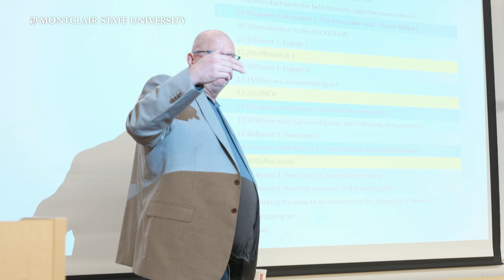Challenged Based Learning 2024 - CHSS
CHSS Challenged Based Learning Introduction. January 2024
Dean Peter Kingston, Ilse Wambacq, Koen DePryck